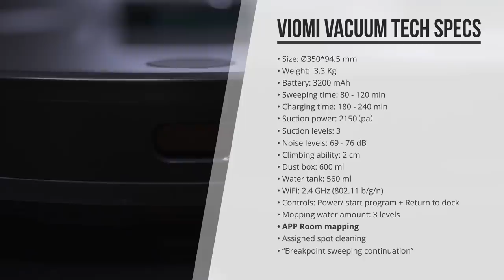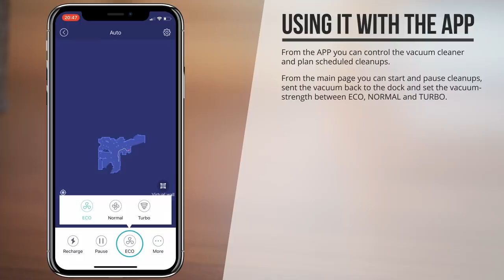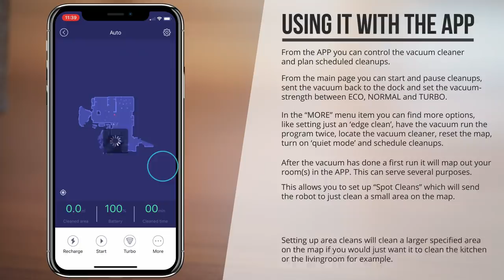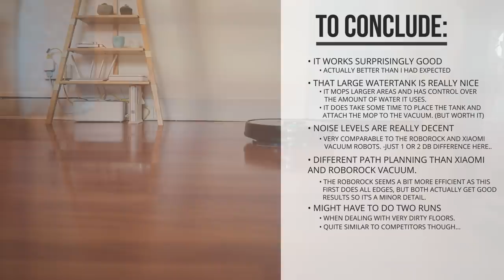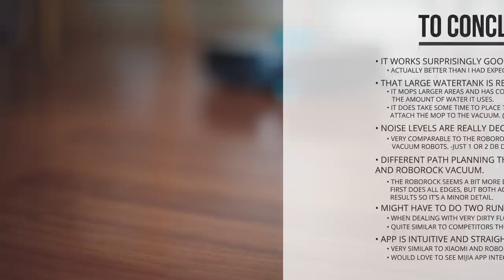Viomi vacuum robot and floor mop V2 - Full review [Xiaomify]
There's a new robot vacuum cleaner in town: The VIOMI sweeper and mopping robot (V2). You can find it on eBay in Europe

This cleaning robot has just been released in Europ. It has a 2150 PA suction power that can be set in three levels of strength. It features a side brush and a pretty large, 600 ml, dust box. This dust box can be replaced with a 560 ml water tank when mopping the floor. Two mops that can be attached to the bottom of the vacuum robot are included as well.

A really welcome feature is the ability to control the amount of water that is used when mopping the floor. This can be set from three levels and allows you to use more, or less water; depending on your type of floor.

It comes with a 3200 mAh battery which allows for 80-120 minutes of cleaning and it has a pretty cool continuation-feature which will dock the vacuum cleaner when it ran out of battery and will automatically resume the program once it's charged.

It has a tonne of sensors to navigate, to not fall of stairs, and to map the room(s) in the APP which can be used for spot-cleaning and area-cleaning. It can ride over 2cm obstacles and thresholds, which is pretty much the same as we have seen with the RoboRock. Its path planning is a bit different from the Roborock and Xiaomi vacuum cleaners, which I find to be a bit more efficient, but to be honest all three get the job done very well.

At the moment of reviewing this vacuum cleaner, it only works with the dedicated "Viomi Robot APP" (iOS and Android) but it should be supported by the Mi Home APP in a few weeks as well. The Viomi Robot APP has very similar functionality to the Xiaomi robot vacuum, and the Roborock, and is quite intuitive.

Overall the Viomi Robot Vacuum Cleaner 2 is a really good vacuum that has proven to work well, looks very good, and does what it is supposed to do.

It was very easy to install and just as easy to operate. Unfortunately, I haven't been able to use it with the Mi Home APP just yet, as I would love to see the automation features and possibly voice control as well but I should be able to test this out quite soon.